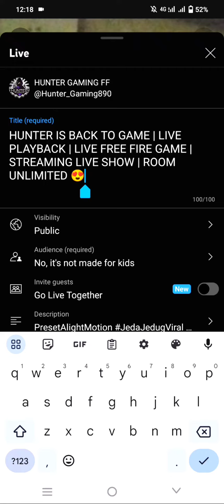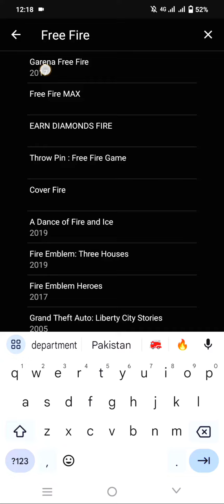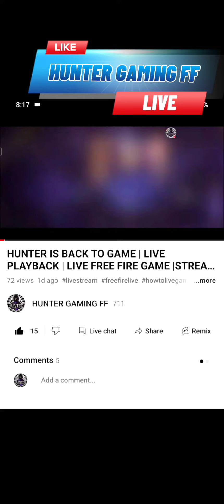How To Live Streaming | Free Fire Pubg Live Stream | How To Complete Watch Time 4000 Hours Quickly